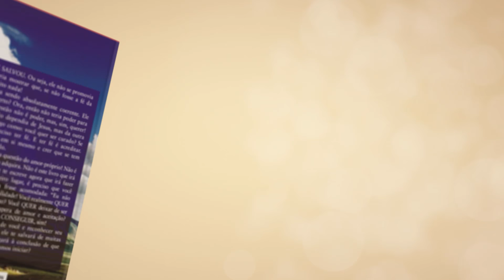Não se iluda, ele está te traindo, SIM!